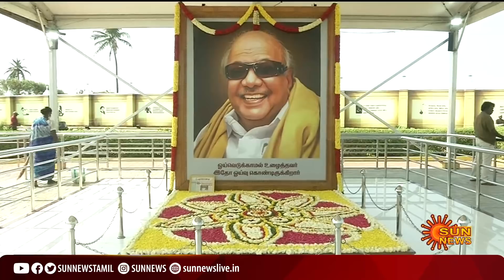சமூகத்தை முன்னேற்ற கலைஞரின் வசனங்கள் எப்போதும் துணைநிற்கும் - ஓபிஎஸ் புகழாரம் | Kalaingar | Ops